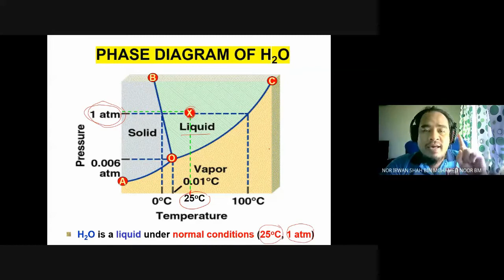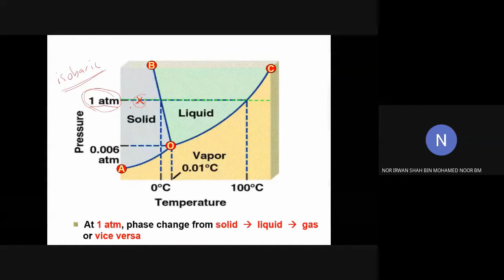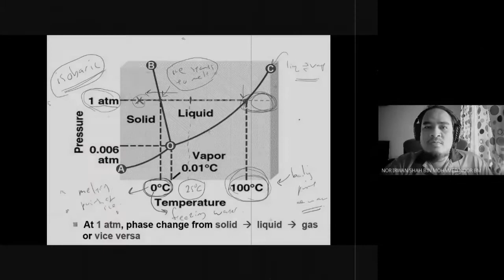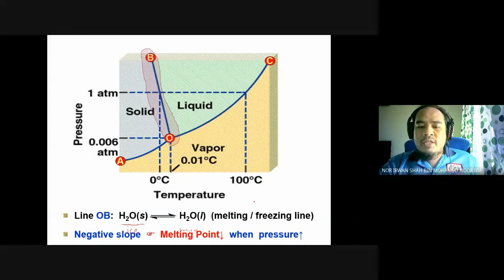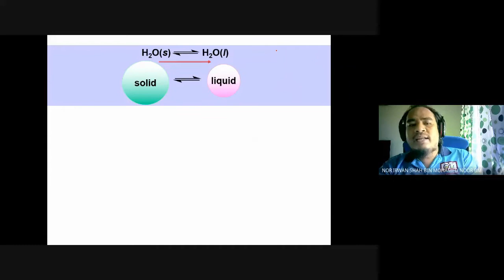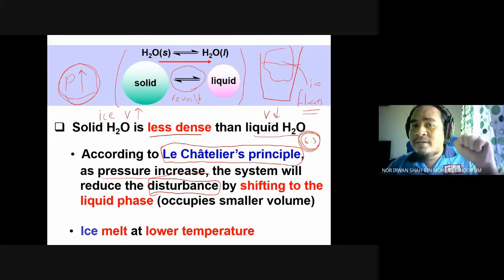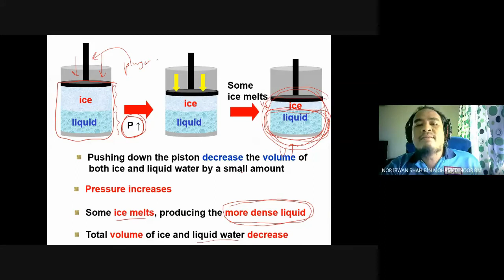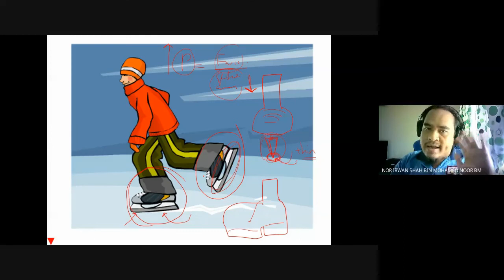CHEMISTRY SK015 | 5.4 Phase Diagram | Part III